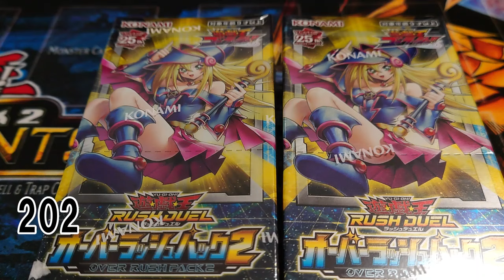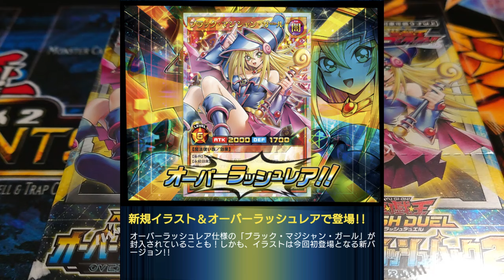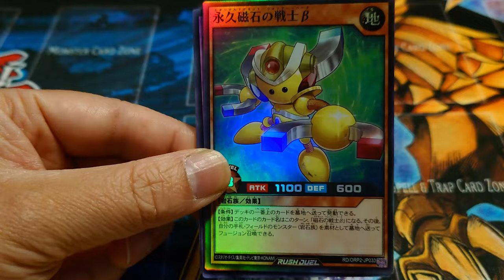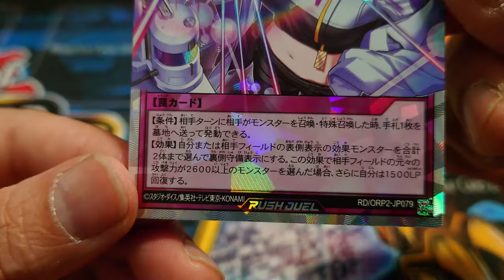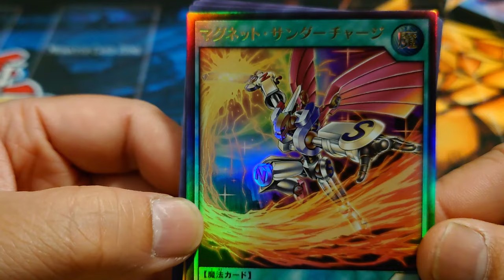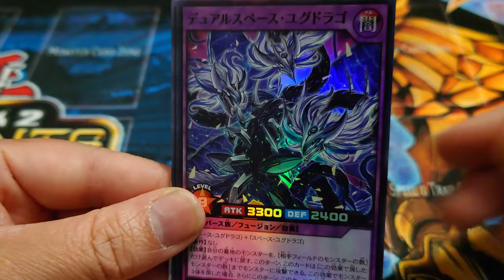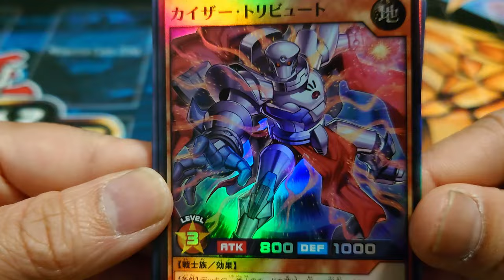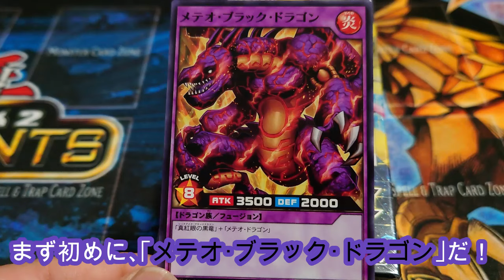【遊戯王】ブラックマジシャンガール...最近多くね？しかも､高額！オーバーラッシュパック2を開封したよ｡【ラッシュデュエル】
今回は､遊戯王オフィシャルカードゲーム商品の開封となります！

2024年4月6日(土)発売の遊戯王オフィシャルカードゲーム､
｢オーバーラッシュパック2｣を２BOX開封します！

ゆっくり開封になりますが､ぜひ最後まで観て頂ければ幸いですm(__)m

00:00 挨拶
00:12 開封商品の紹介
03:14 １BOX目
09:17 ２BOX目
12:59 締め

■もっくんチャンネル総合Twitter